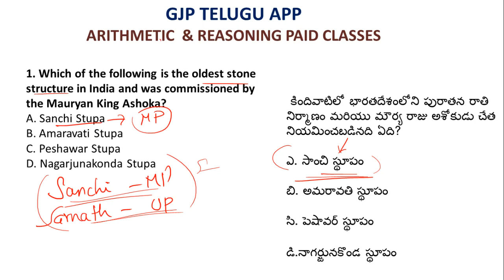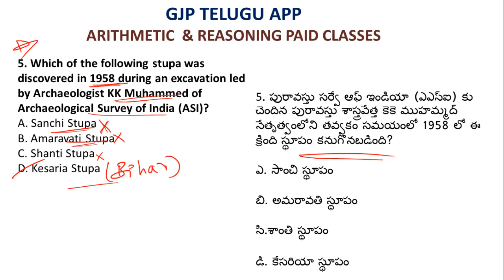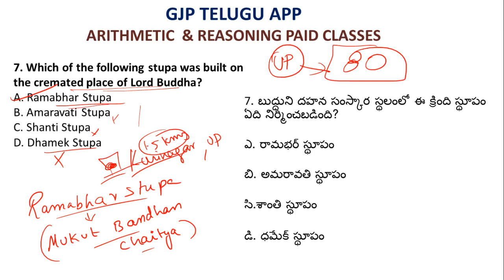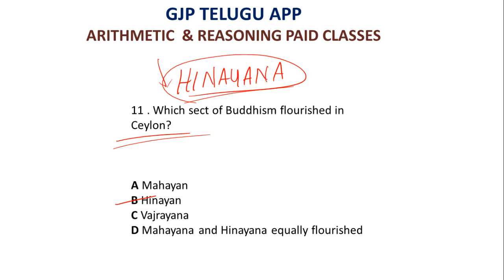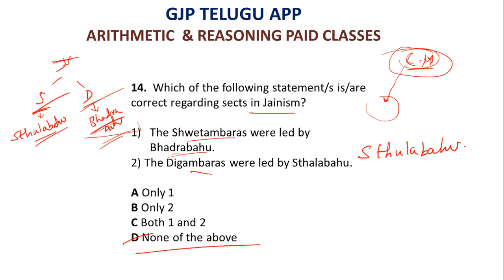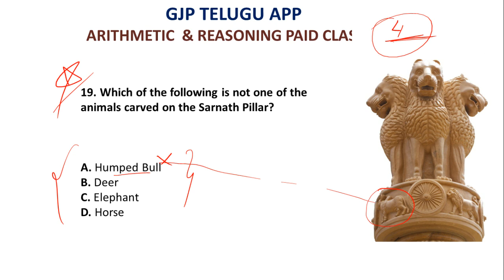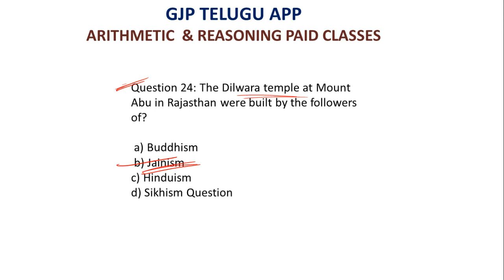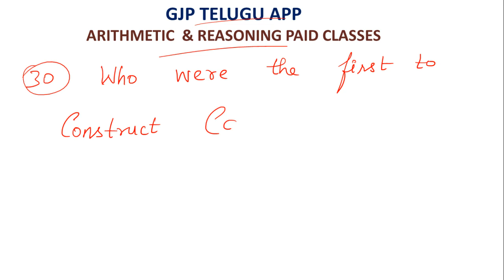HISTORY LIVE QUIZ - 4